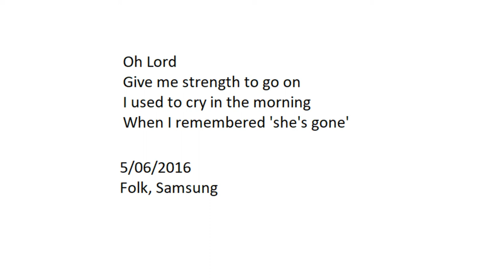Angry Blues version 2